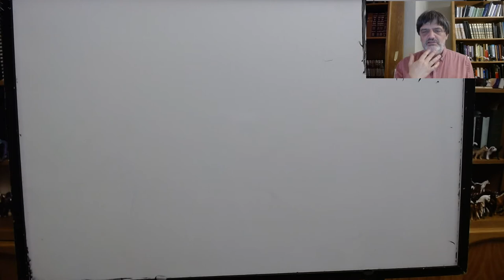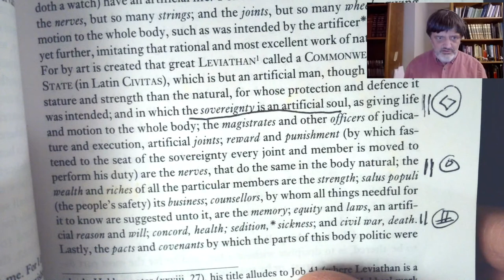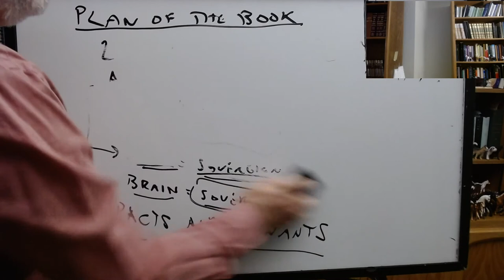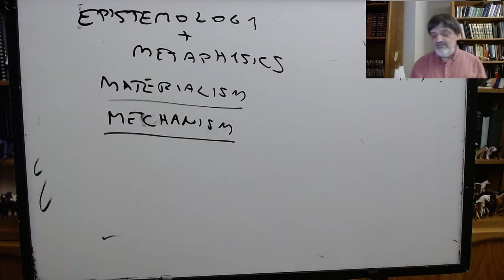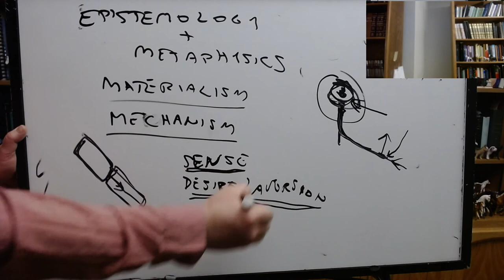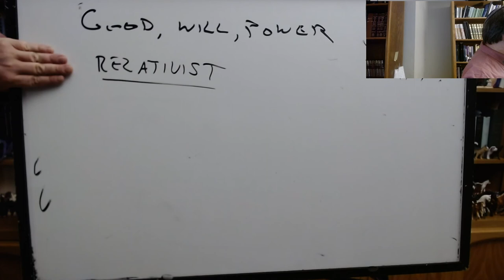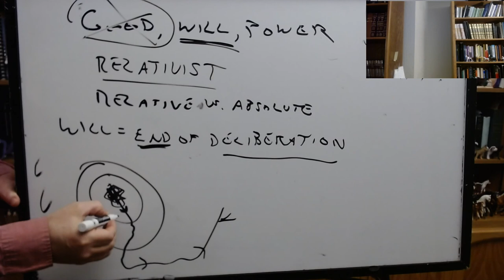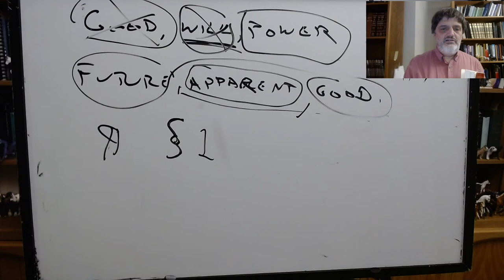Early Modern Political Philosophy: Hobbes, lecture 1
PHIL 144/LGST 144, UC Santa Cruz, Winter 2021, lecture of 1/7: Hobbes, Leviathan, ch.'s I-XI